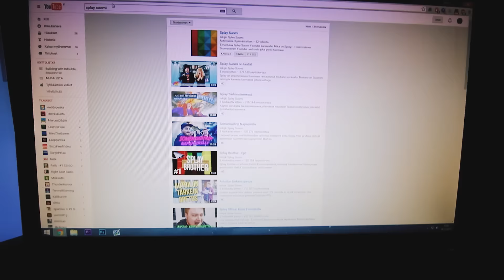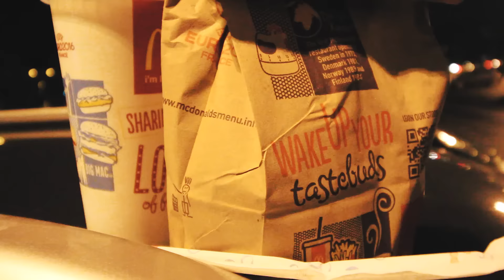ARE YOU NUGGETS??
+Seuratkaa mua!